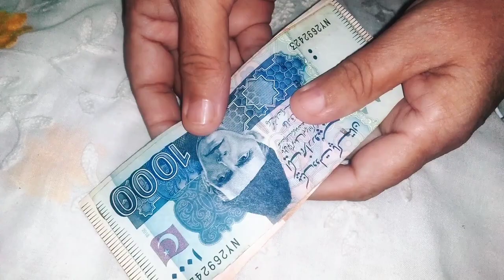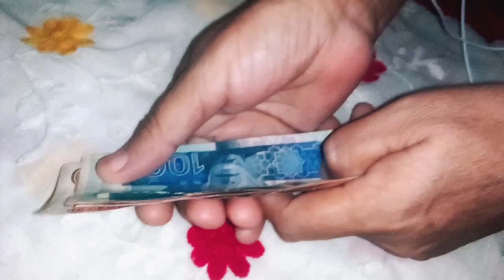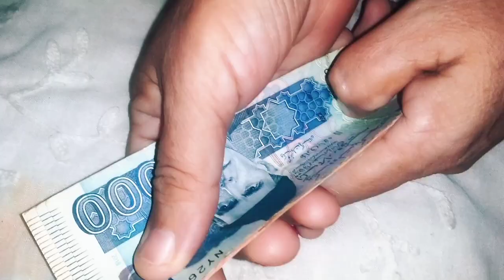Thank you so much Kashif Majeed😊😊, First Payment From Youtube! My First Youtube Earning🔥youtube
First Payment From Youtube !! My First Youtube Earning 🔥

Your Queries -
1.1st payment from youtube
2.first youtube payment
3.first payment from youtube
4.youtube first payment
5.first youtube earning
6.my first youtube earning
7. Deb tech earning
8. youtube earning
9.youtube payment
10.how much earning from youtube
11. got first payment from youtube
12. my first income from youtube
13. earn money

Deb Tech earning
Deb Tech
YouTube earning
Youtuber Income On 1000 views